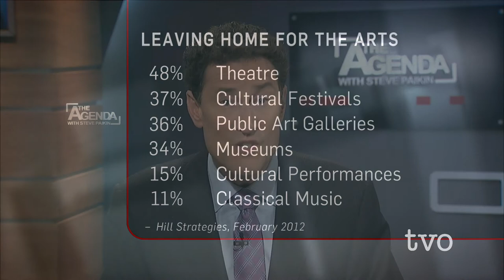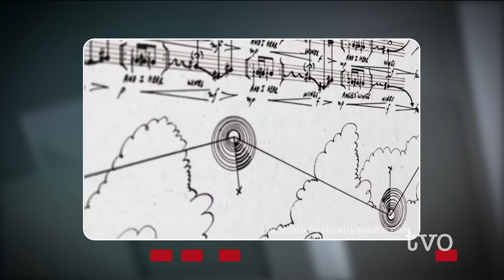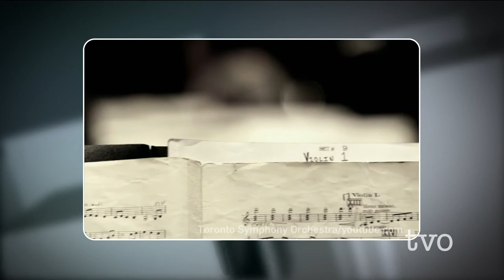Arts in Crisis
The Agenda convenes a panel of arts administrators and artistic directors to discuss how Ontario's arts institutions are faring and whether their costs are equal to the public and private support they receive.